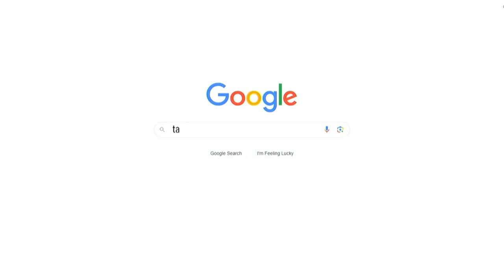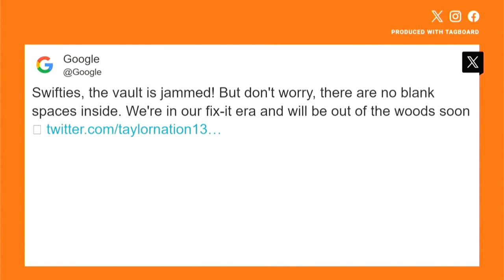2023 - Conducción de televisión - Miranda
Nahuel Miranda